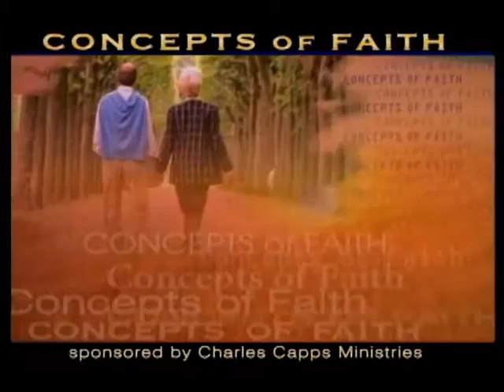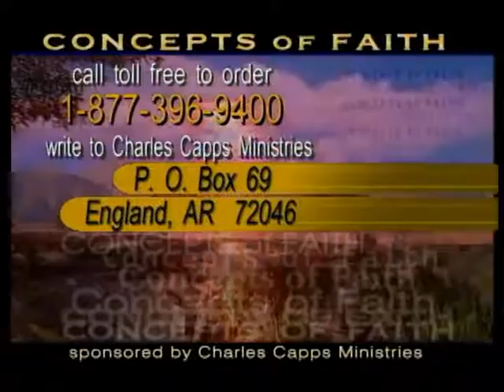Concepts of Faith: 2/16/17